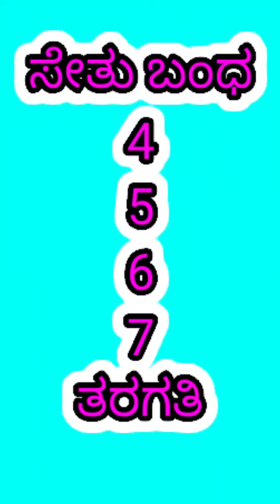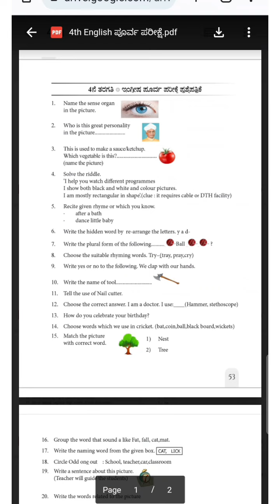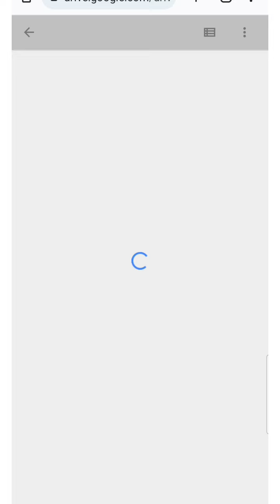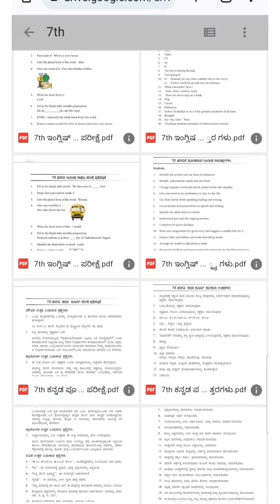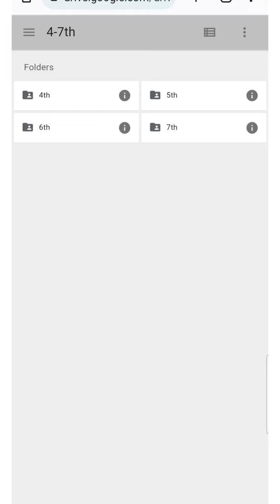4 - 7th Bridge Course Pre & Post test | 4-7ನೇ ತರಗತಿ ಪೂರ್ವ ಸಾಫಲ್ಯ ಪರೀಕ್ಷೆ‌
4 - 7th Bridge Course Pre & Post test | 4-7ನೇ ತರಗತಿ ಪೂರ್ವ ಸಾಫಲ್ಯ ಪರೀಕ್ಷೆ‌

4 to 7th standard bridge course pre test post test. questions papers.

4th bridge course
5th bridge course
6th bridge course
7th bridge course